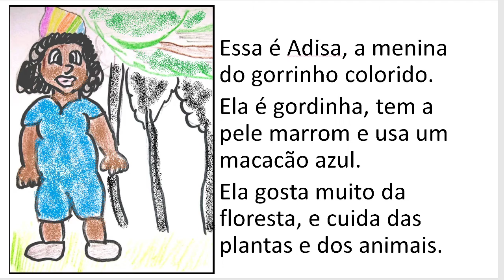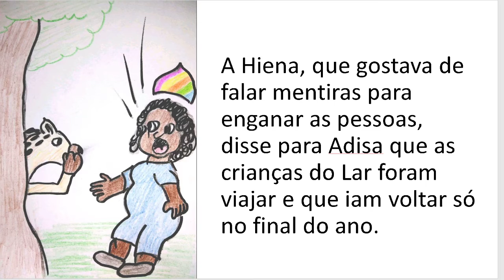Africanidades Historia Infantil: Adisa, a Menina do Gorrinho Colorido e pele Marron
A Menina do Gorro Colorido e Pele Marron.

História para o mês das africanidades. Para crianças até o jardim de infância. Vou fazer uma versão maior para as crianças do Fundamental 1, que já conseguem entender histórias maiores e mais complexas.